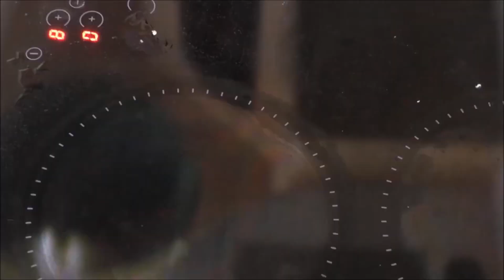Острая закуска из баклажанов или ее еще называю "Армянская"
Предлагаю приготовить на зиму закуску из баклажанов, кто-то называет ее армянской, уж не знаю насколько это так, главное, что очень вкусно. Каждый год хоть несколько баночек да закатываю именно по этому рецепту.

* Также к меня есть кулинарный сайт "Знатный повар" приглашаю всех, здесь легко найти интересующий вас рецепт, есть возможность его распечатать

Ингредиенты:
Баклажаны - 2,5 кг
Перец сладки - 1,1 кг
помидоры - 1 кг.
Перец горький - 35 гр.
Укроп - маленький пучок, модно не добавлять.

Друзья , если вам понравилось это видео, то вы можете помочь развитию канала:
Оцените видео! 👍 - Я буду очень рада.
НАПИШИТЕ КОММЕНТАРИЙ или задайте мне вопрос по рецепту. Я обязательно отвечу вам.

Спасибо за время на моем канале!

Мой канал на Яндекс Дзен, здесь все рецепты в текстовом формате